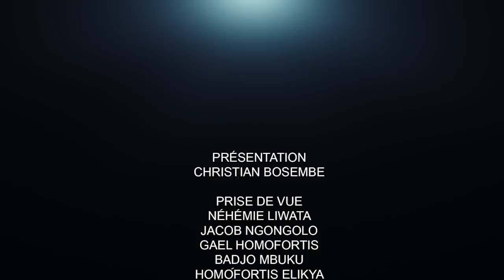CRITIK INFO 09.12.2021 LIBÉRATION DE KAMERHE : UNE PILULE DIFFICILE À AVALER.